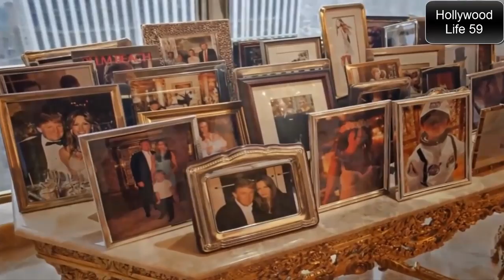Donald Trump House Tour 2016